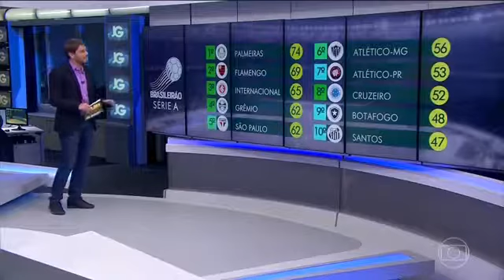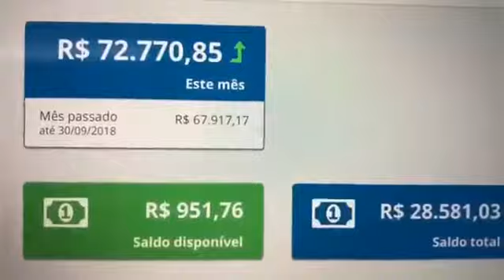Gols da rodada - Quinta-feira 22/11/18 - 36' Rodada brasileirão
Saopaulinos Online!